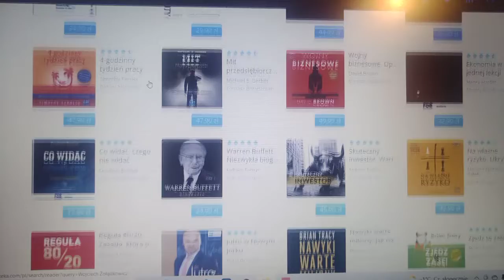Audioteka jak wejść w dział z biznesem,marketingiem,ekonomią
Szukałem dla siebie to wam pokaże :-)
Jak znacie godne polecenia książki czy audiobooki odnośnie biznesu jak zostać bogatym możecie mi polecić.